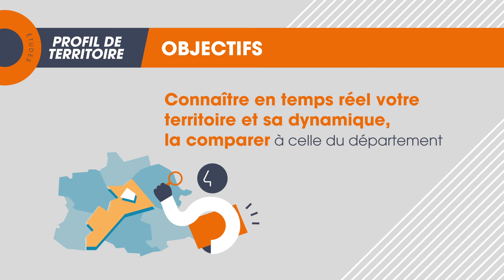Profil de territoire